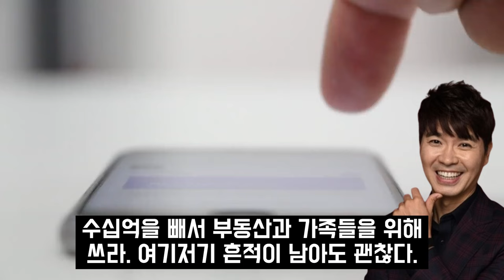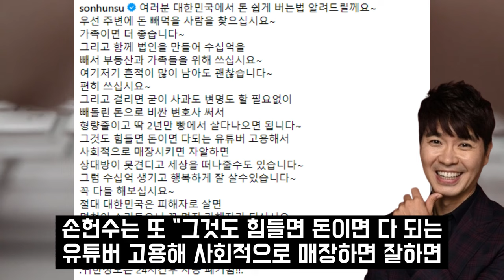결국 가족 모두에게 배신당한 박수홍 아내 김다예와도 안타까운 상황 고백